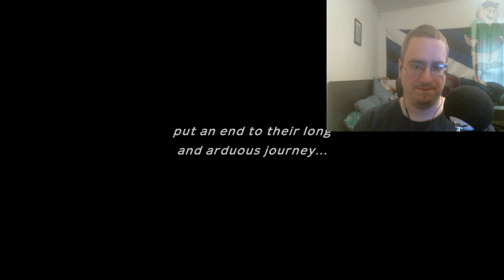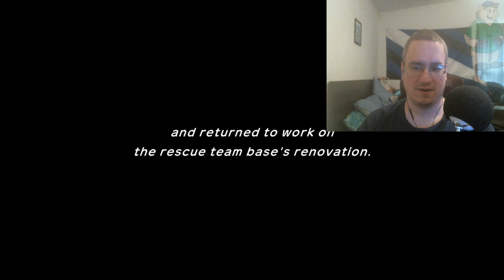Pokemon Mystery Dungeon: Rescue Team DX Stream Let's Play - Part 6: Menacing Mankey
Note: This video is made of two parts stitched together, due to the stream glitching during recording. Apologies for the skip during it.

Bobby and Meiji meet with  Ninetails and learn the truth. Later, they deal with a group of Mankey.

Character art drawn by @meijimashi7271 who can also be found on Fur Affinity